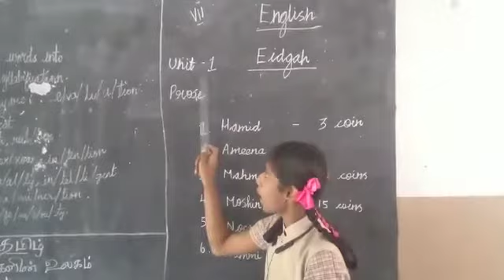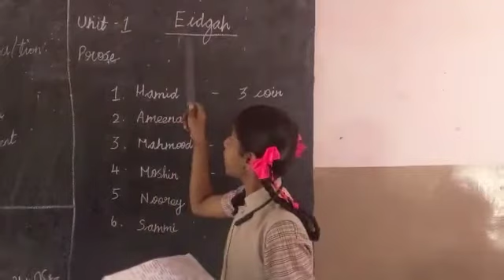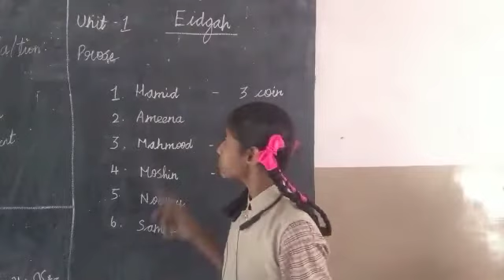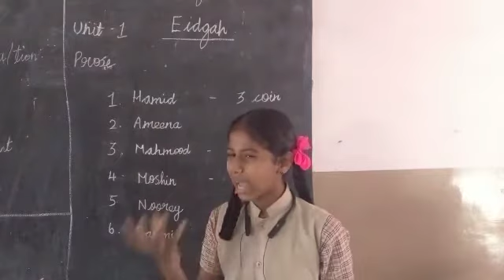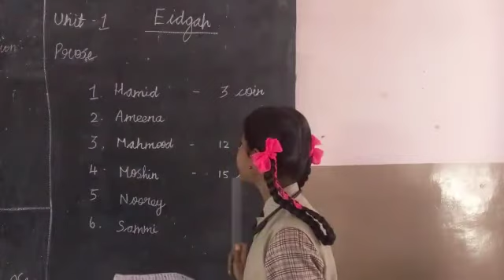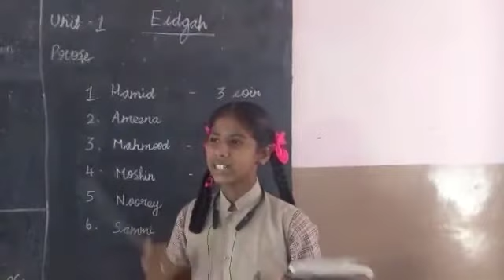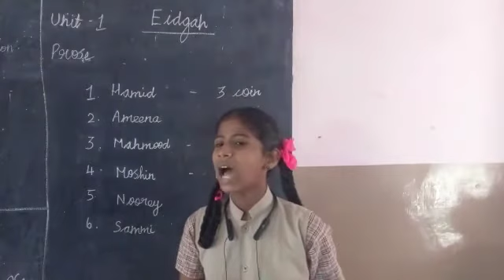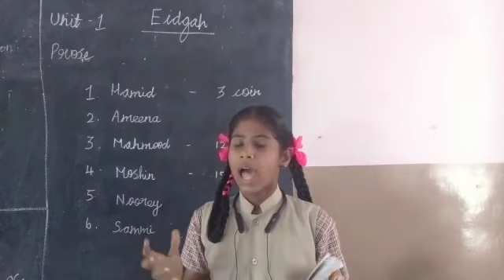JUNIOR IAS ACADEMY SEMINAR PRACTICE BY SHERLIN 7TH LGHSC MDU